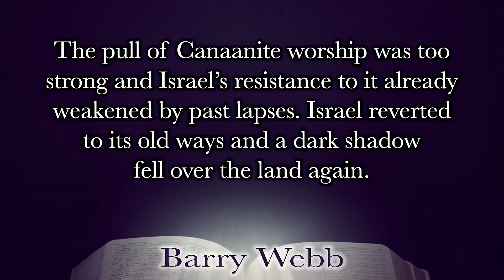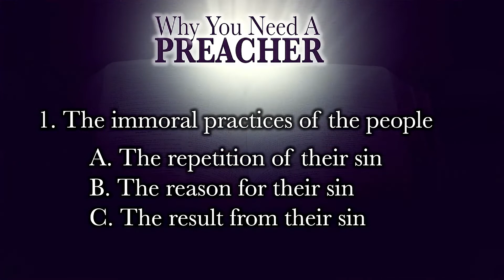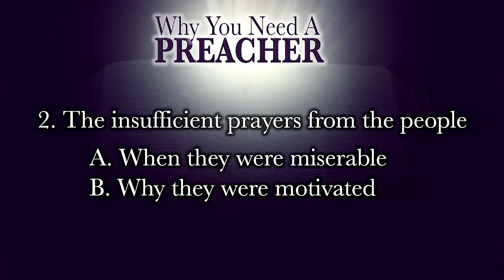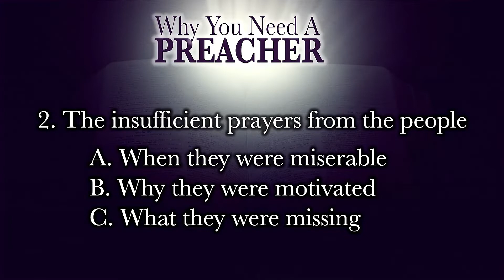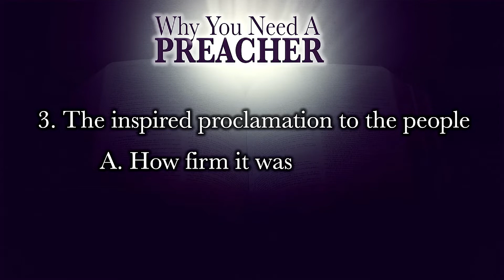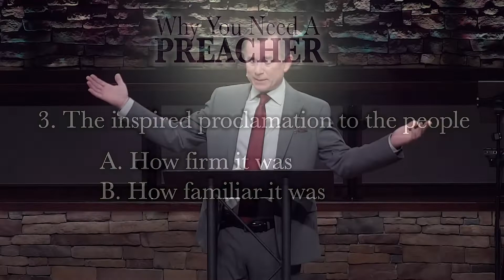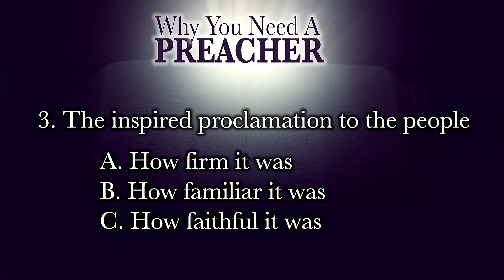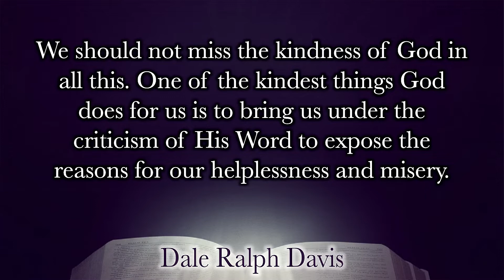"Why You Need a Preacher" - Mike Stone, Senior Pastor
Message #12 from the sermon series through the book of Judges entitled "The Coming King: Finding Jesus in Judges"

Sunday PM, January 30, 2022
Emmanuel Baptist Church